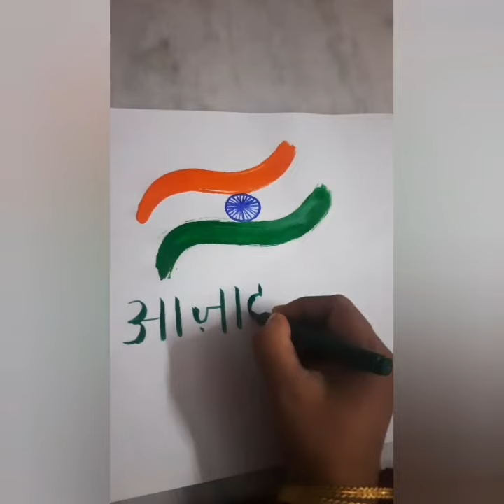Azadi ka amrit mahotsav, 75 years of Independence